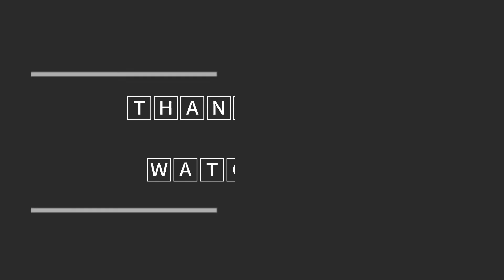Car x Rally gameplay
Win all stages of the Rally Championship and become a Legend

Download CarX Rally for free to take a chance to become a legend of rally racing. Take your favorite car anywhere you want and enjoy going off-road.

What to expect? Go from point A to point B but don’t miss any check points on the way. You’ve got to be brave enough to get to the end of the race.

Comes with this game:
- True-to-life physics of a rally racing car. Choose whether you’d like to drift or get a full grip
- Championships. 35 tournaments for regular or muscle cars
- A wide variety of cars to pick from which caters to every driver’s taste
- Tune your vehicle as you wish